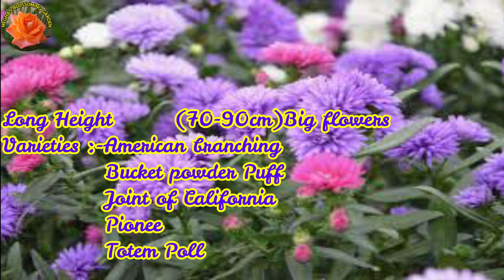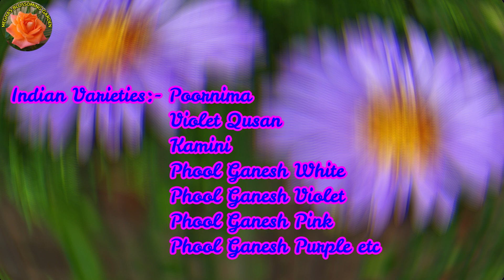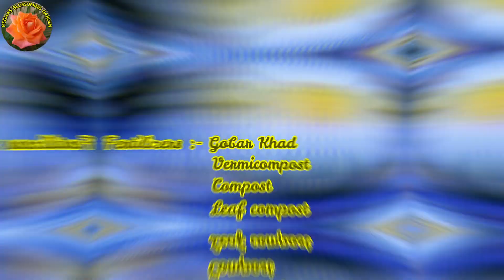Know All About Winter Flowering Plant Aster|जाने विंटर प्लांट एस्टर के बारे में| Hindi/Urdu | V82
In This Video I have given Information about Winter Flowering Plants Aster .Also Get to know about Interesting facts about the Plants